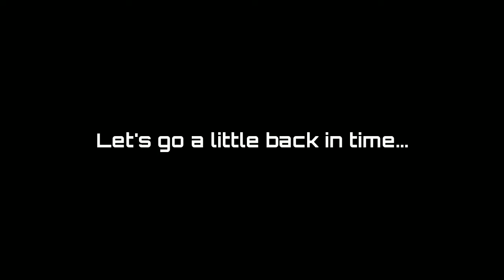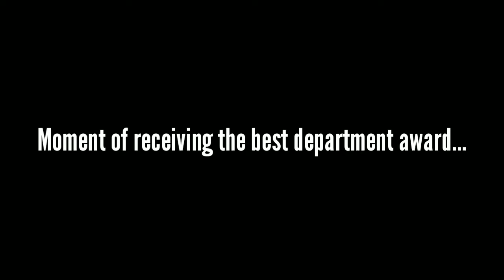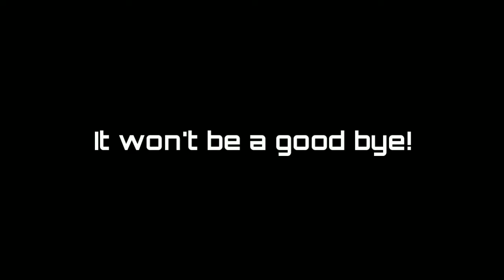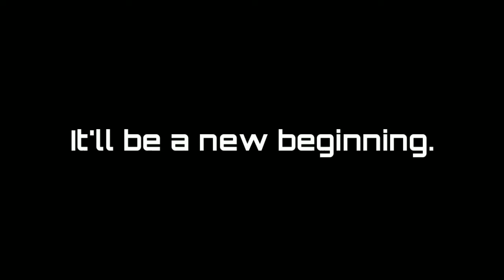Assam University Farewell AUDC 2019#PHYSICS DEPARTMENT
Department of physics,Assam University Diphu campus,AUDC 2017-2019 BATCH